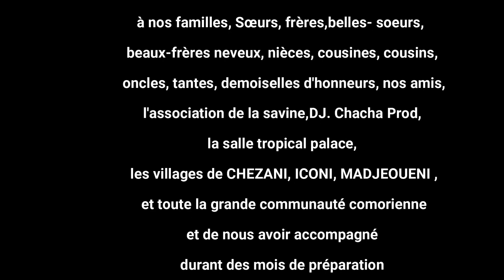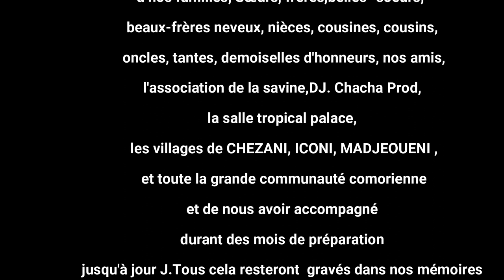oukoumbi de toilihati & anthony chezani à marseille 2023